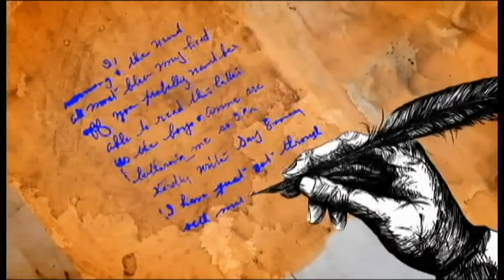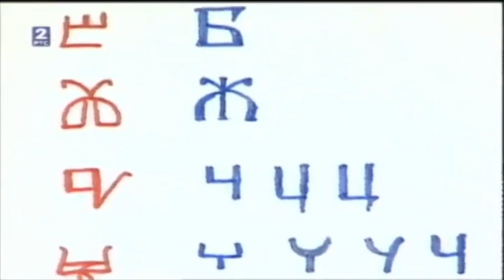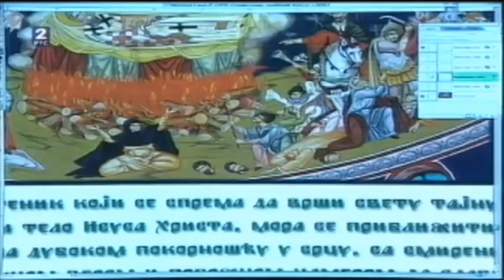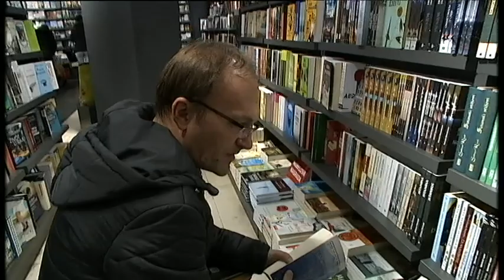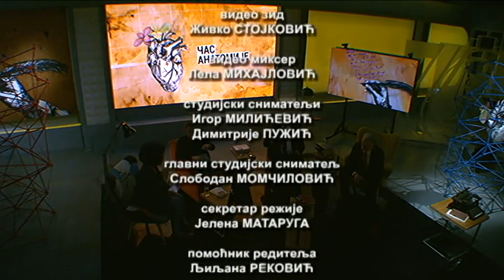Čas anatomije: Ćirilica i latinica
Jezik, kao osnovno sredstvo komunikacije i pismo kroz koje se artikuliše, svakako su uslov opstanka kulture i civilizacije. Takođe, društvene okolnosti, kontekst u kome se jezik i pismo razvijaju utiču na taj razvoj i promene.

Kada je Vuk Karadžić u prošlom veku konačno okončao reformu pisma i srpske ćirilice, bio je to, za mnoge, revolucionarni poduhvat. Od crkvenoslovenskog do srpsko-hrvatskog i konačno, srpskog, proticali su vekovi. Srpski jezik i pravopis preživeli su različite društvene kontekste, sisteme i uređenja. Jugoslovenska državna zajednica poznavala je ravnopravnost ćirilićkog i latiničkog pisma. Novosadski književni dogovor iz 1954. to je potvrdio.Postjugoslovensko doba poznaje više manjih država i više jezika a prema Članu 10. Ustava Republike Srbije "u službenoj upotrebi je srpski jezik i ćiriličko pismo. Službena upotreba drugih jezika i pisama uređuje se zakonom na osnovu Ustava".

Novo izdanja "Časa anatomije" posvećujemo upravo problemu jezika i pisma, tačnije, postavljamo pitanje: ima li ikakvih problema? Šta znači inicijativa za očuvanje srpskog pisma i ćirilice, može li se to očuvanje i kako, regulisati zakonom ako se Ustav već jasno odredio prema upotrebi srpskog jezika i ćirilice, kako se jezik menja i ko ga menja, u čemu je značaj Vukove reforme, imamo li kulturu koja se deli na populističku i elitističku i da li je jugoslovensko kulturno i lingvističko nasleđe zauvek nestalo...

O tome razgovaraju pisac Svetislav Basara, upravnik Univerzitetske biblioteke Svetozar Marković, Aleksandar Jerkov i lingvista Vlado Đukanović.

Urednice emisije: Marija Nenezić i Jasmina Vrbavac